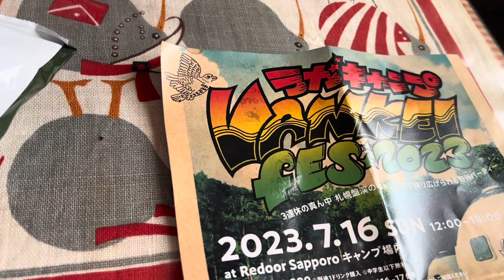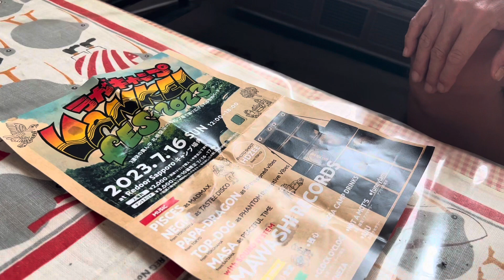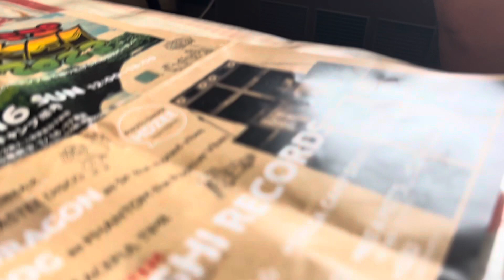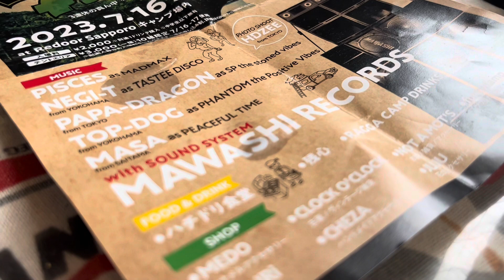【北中45レコード】町田市鶴川の【北中45レコード】と【ラガキャンプinSAPPORO】7月16日開催の野外フェス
みなさん、こんにちは。今回動画は、町田市鶴川に在る【北中45レコード】の様子をご紹介するとともに後半は、7月16日、札幌市内のRE DOOR キャンプ場にて開催される野外フェス【ラガキャンプ　VANKEI】のイベント告知となります。どうぞ、マニアなレコード店、お楽しみください。